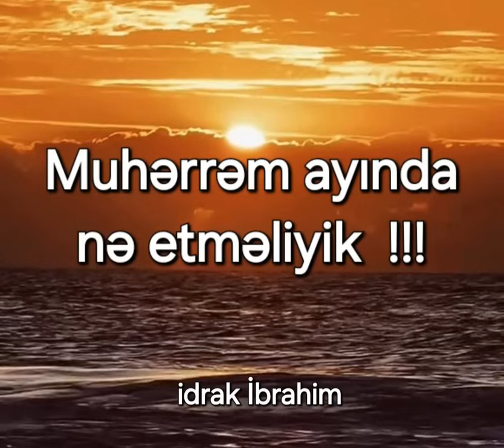Muhərrəm ayında nə etməliyik !!!